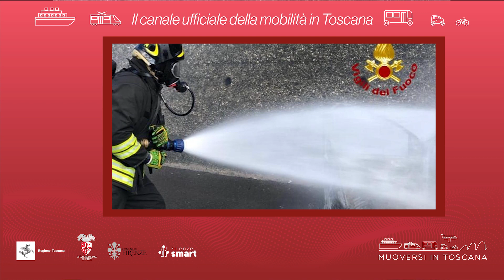Muoversi in Toscana - Edizione delle 18 del 12 marzo 2023